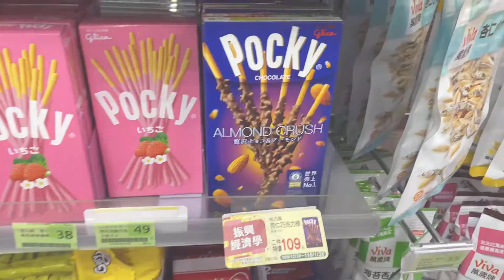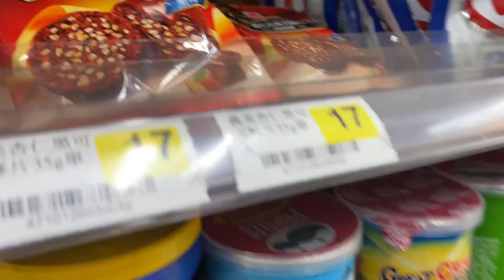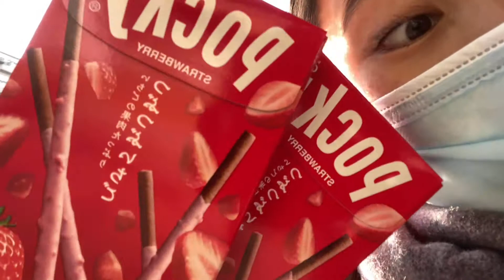Living the suite life pt.1ㅣlookbook & vlogㅣellie & philly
VITA
our phones :)

music~
Stylish Urban Beat